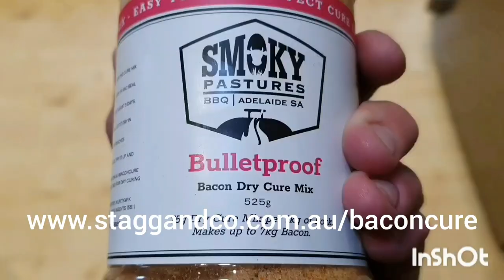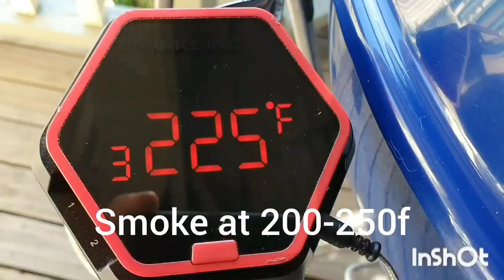Bulletproof Bacon at home! DIY dry cured bacon instructions